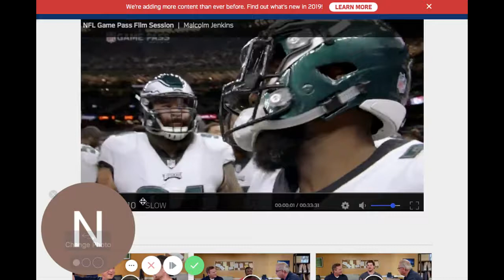Malcolm Jenkins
Malcolm Jenkins Nfl Game Pass Film Session